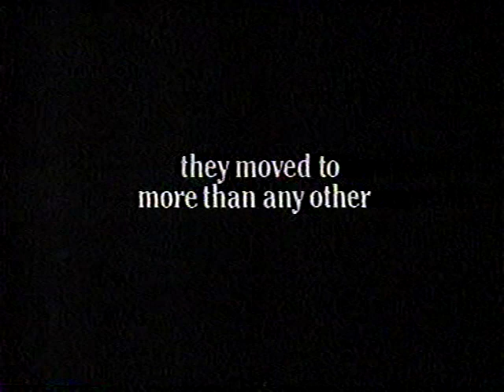Andie MacDowell 1988 L'oreal Lash Out Loud mascara ad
Andie MacDowell stars in a 1988 television commercial for L'oreal Lash Out Loud mascara. The BetaGems channel also has "1999 Andie MacDowell for L'Oreal hair color TV commercial," "1988 Ally Walker L'oreal 'You - only better' Nice 'N' Easy hair color ad," "1999 Jennifer Lopez for L'oreal Vita Vive TV commercial," "1989 Carol Alt Cover Girl Mascara television commercial," "Lynda Carter 1989 Maybelline Moisture Whip Lipstick TV commercial," and "Maybelline 1987 Blooming Color mascara sooo 80s! television commercial."